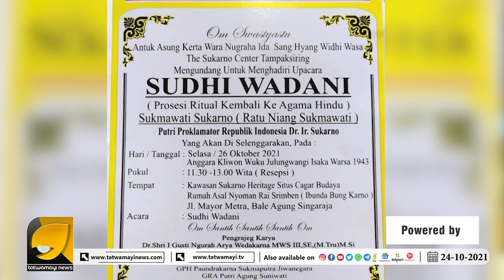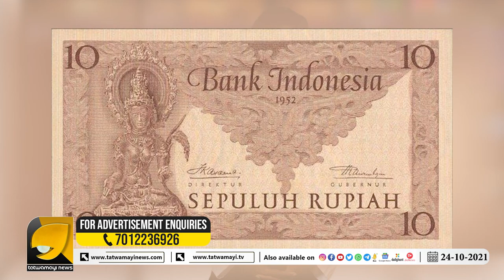മുസ്ലിം രാജ്യത്തെ രാഷ്ട്ര പിതാവിന്റെ മകൾ ഹിന്ദുമതത്തിലേക്ക് | SUKMAWATI